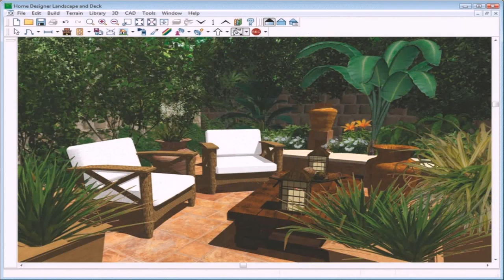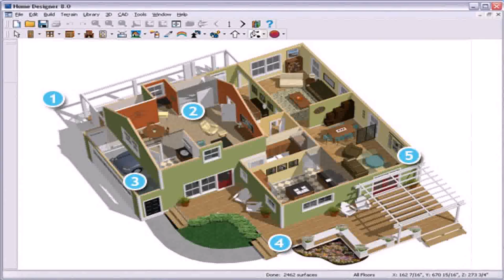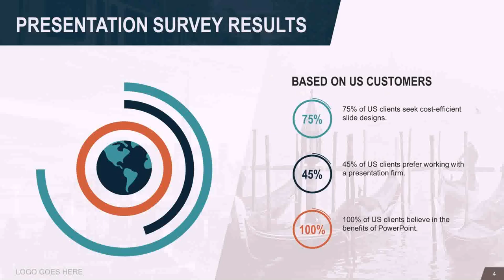Home Design Software For Australia (see description)